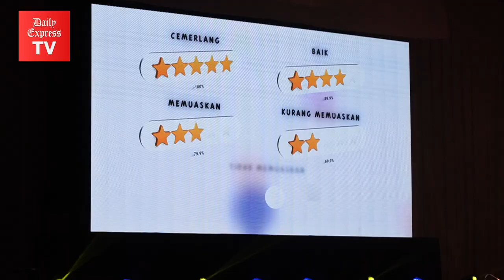'Don't make hasty statements'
Sabah Finance Minister Datuk Seri Masidi Manjun warned against issuing rash statements about mega-billion projects involving the State Government before even conducting basic evaluations.